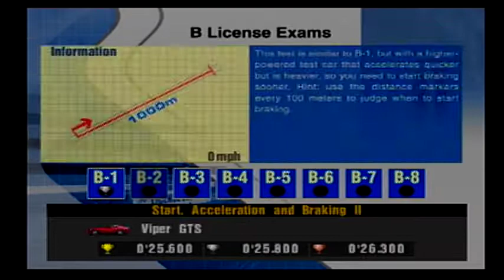Gran Turismo 3 100%- B License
B License is Achieved!

Also I'm aware of the inconsistency of the Mic and Game Play. Will fix this ASAP